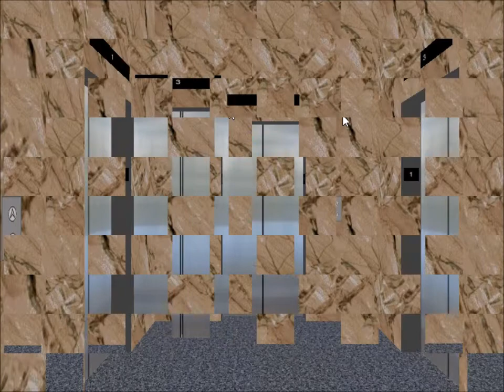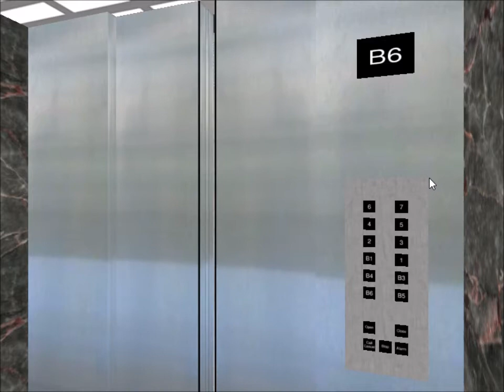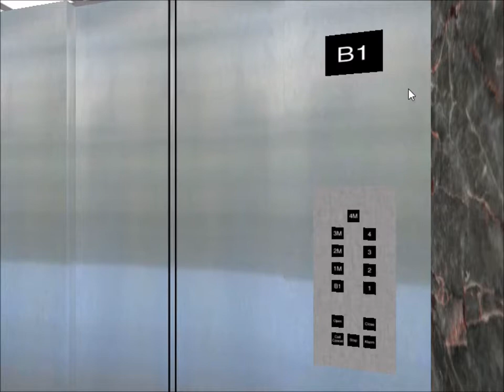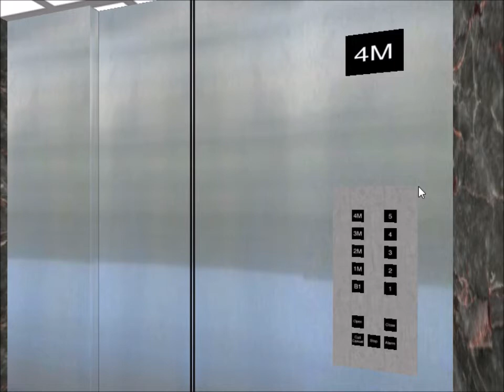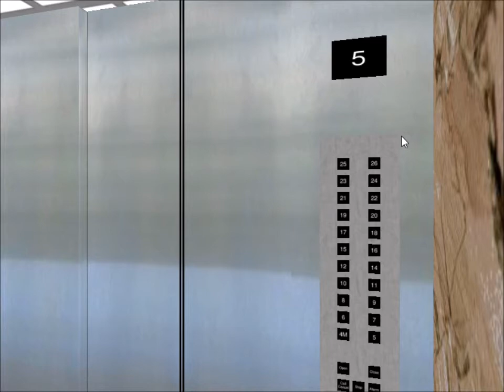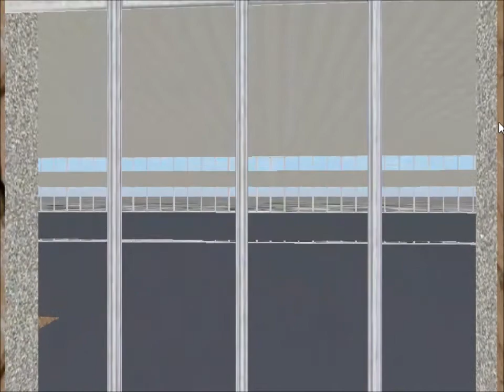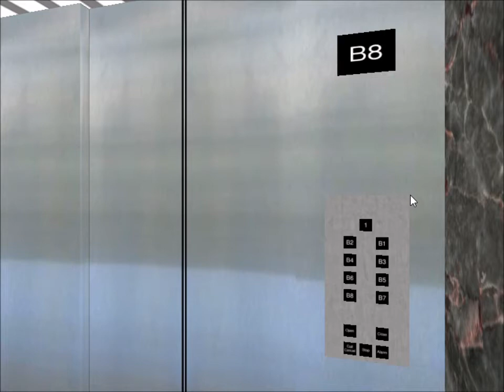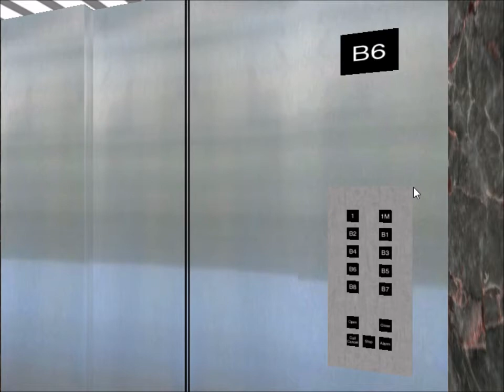Throwback 03 - Tour of the Elevators @ Terrace and Terrace Border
This is the elevator tour throwback of the Terrace and the Terrace Border, showing the original versions of both buildings. The Terrace building has 16 elevators while the Terrace Border has 23 elevators.